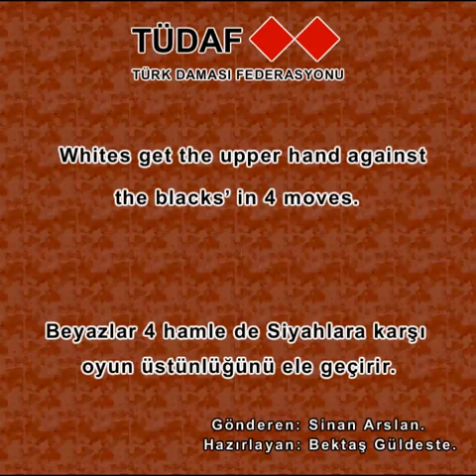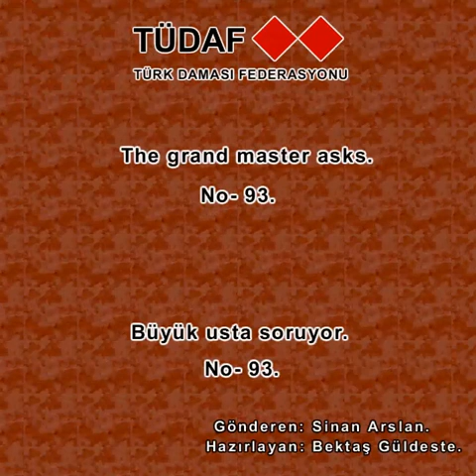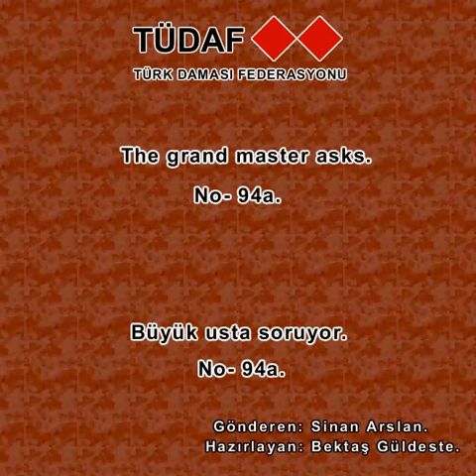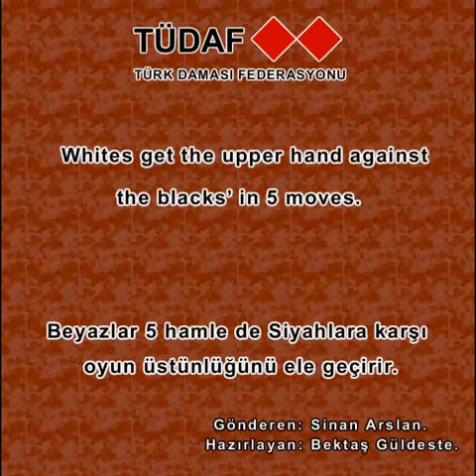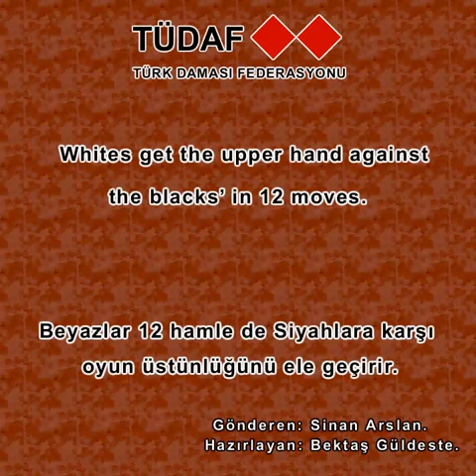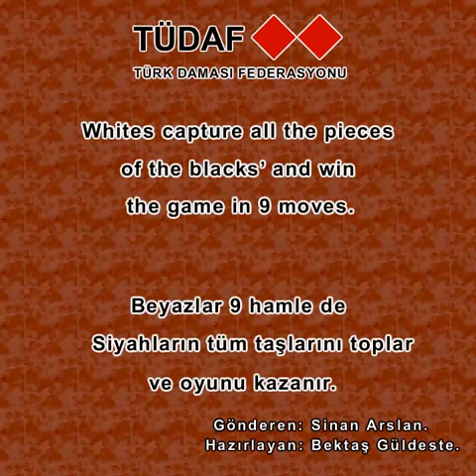Büyük Usta Sinan Arslan’ den Türk dama resitali. No- 91_100.